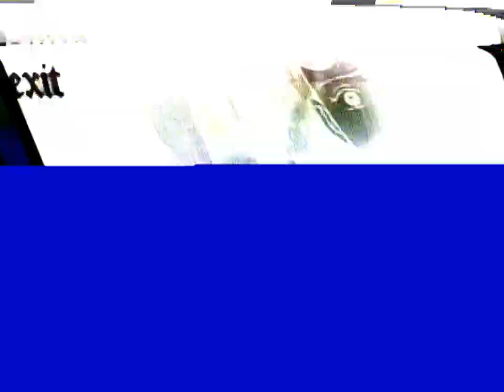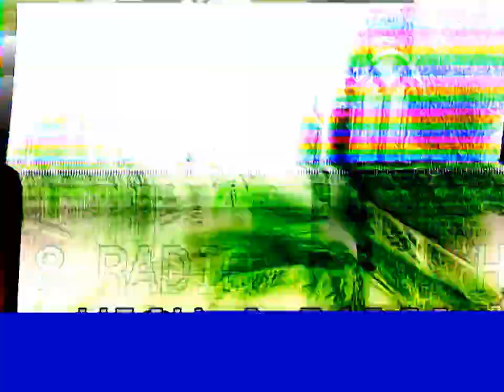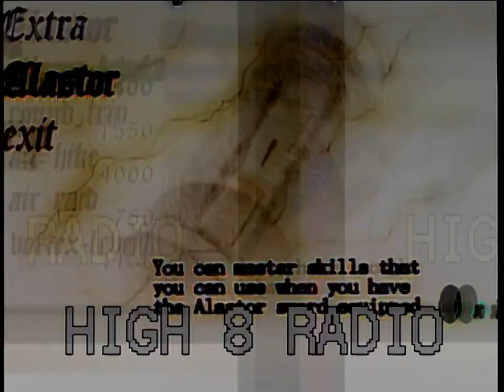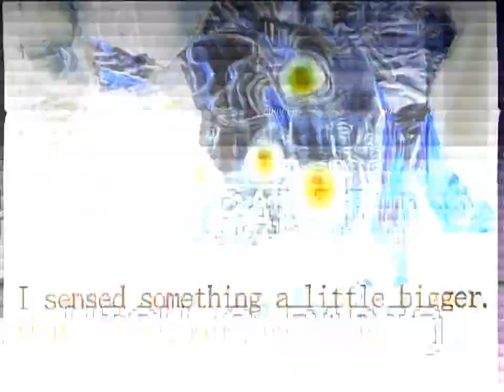High 8 Radio Episode 2: April 2022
High 8 Radio:
A monthly compilation of tracks from all over the internet curated by me

1. KATIE GOT BANDZ - I NEED A HITTA ($LUDGEHAMMER BOOTLEG)
2. THE KHAN - TIRES prod. F1LTHY
3. Slimesito - Gun Collection (Prod. SenseiATL, Casok)
4. H2H - Player One ft. Never2Much (Prod. BMBLokoLos)
5. TRiPPJONES + COWBOYKILLERR - FOLD [prod. ZEROXXUIT]
6. SOULJA BOY - AK47 {[imstealingems]}
7. BB CROW - $$$HIDDUHBAG/WEASHEGO [RODEOGLO+F16]
8. MFK (marcy mane) - Second Session
9. Black Kray - NOT FACINATED [PROD GLO! & LIL AMETHYST]
10. NOLANBEROLLIN - BET SAY NO MORE (PROD. BY MOISTBREAD)
11. nab - better than ever
12. -漫~*'¨¯¨'*·舞~ 𝐚𝐥𝐬𝐨𝐞𝐫𝐢𝐬 ~舞*'¨¯¨'*·~漫- - 2m
13. Combat Tools - lol